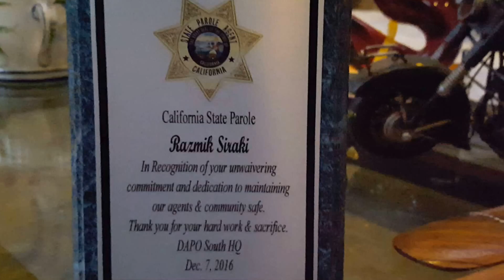A Surprise Award By CA. Dept. Of Corrections!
My award from C.D.C.R.